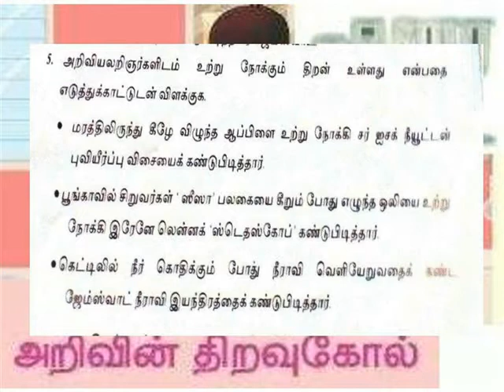அறிவின் திறவுகோல்==வினா விடை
V TAMIL TERM 2 LESSON 2  QUESTIONS & ANSWERS